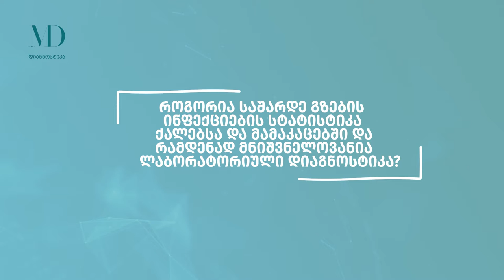უროლოგი/ანდროლოგი - ალექსანდრე ხელაია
🔵რა ჩივილების დროს მივმართავთ უროლოგს?რჩევებიალექსანდრეხელაიასგან
💠მოწვეული უროლოგი/ანდროლოგი ალექსანდრე ხელაია ლაბორატორიაში ,,მედ დიაგნოსტიკა" კონსულტაციებს მართავს
💠ექიმთან კონსულტაციაზე ჩაწერა შესაძლებელია:
🔷სამშაბათი17:00 - 20:00 სთ;
🔷ხუთშაბათი 17:00 - 20:00 სთ;
🔷შაბათი 09:00-11:00 სთ;
📱,,მედ დიაგნოსტიკა" საბურთალოს ფილიალი. მის. ყაზბეგის N24 ტელ. 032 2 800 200
🔵,,მედ დიაგნოსტიკა" - პროფესიონალებით დაკომპლექტებული გუნდი თქვენს სამსახურში